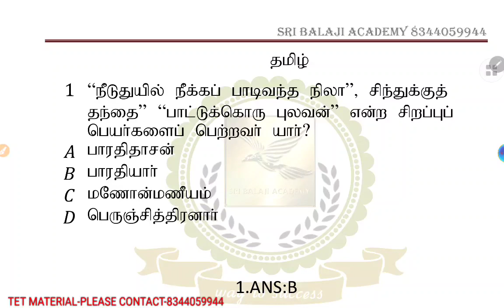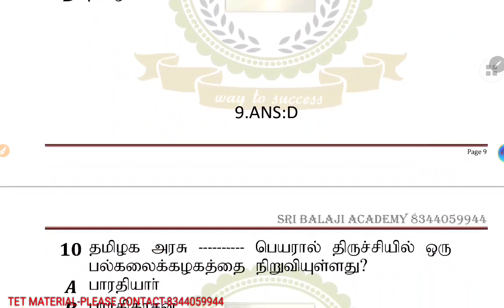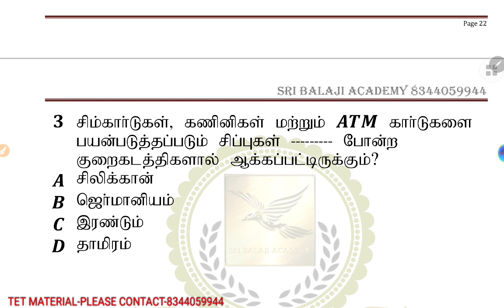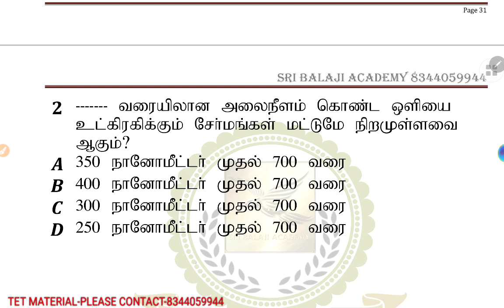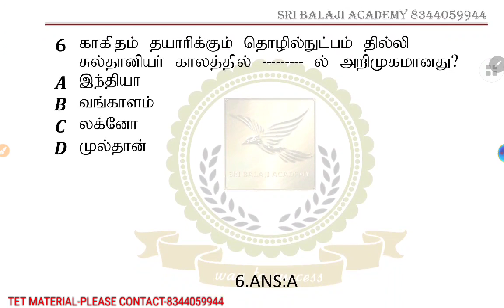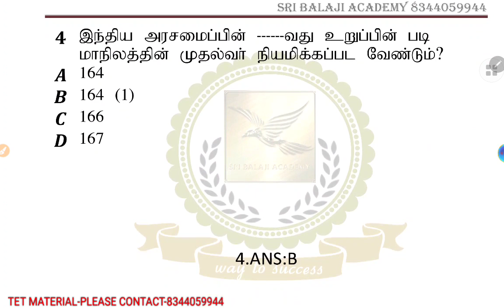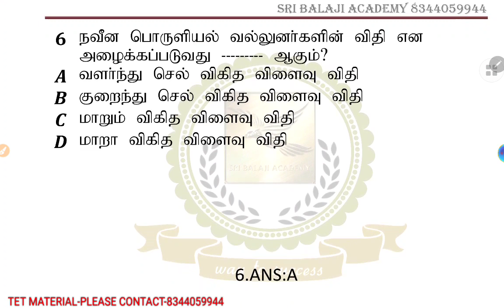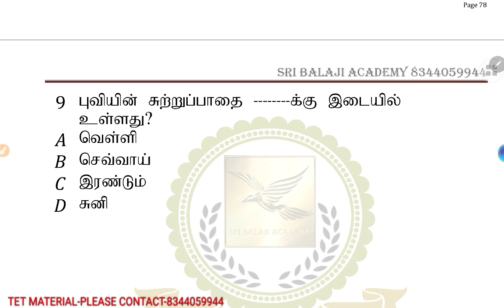TNTET DAILY FREE TEST-07.06.2021